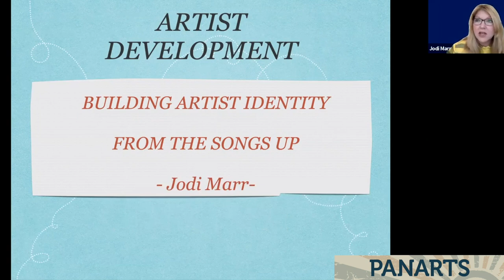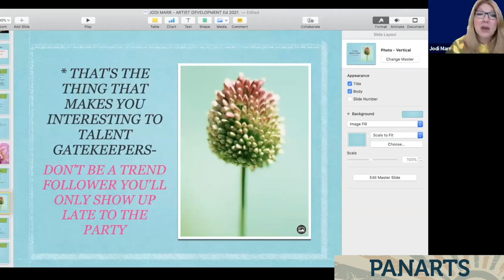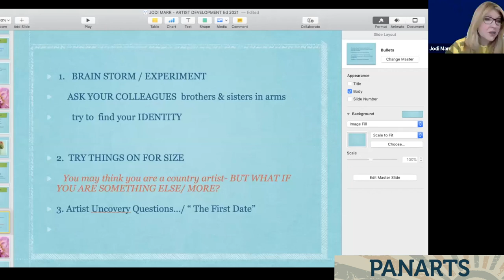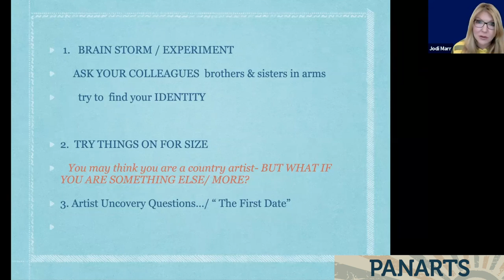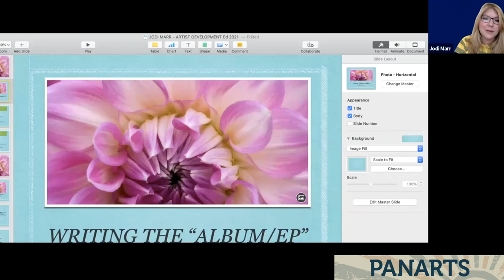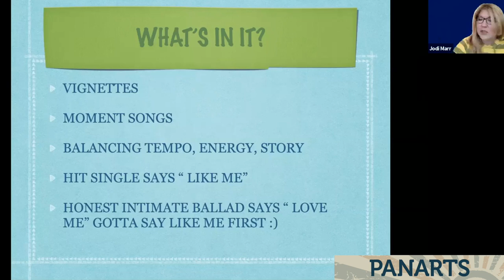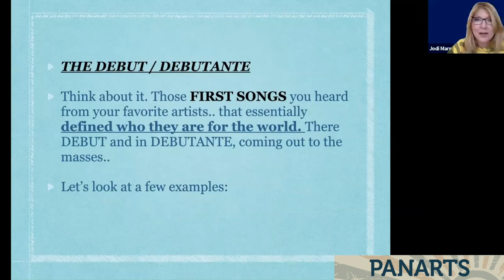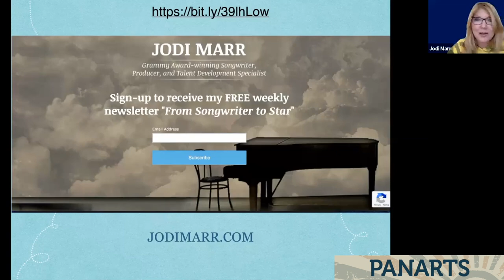Jodi Marr - Panarts Belfast Nashville Songwriters Festival 2021